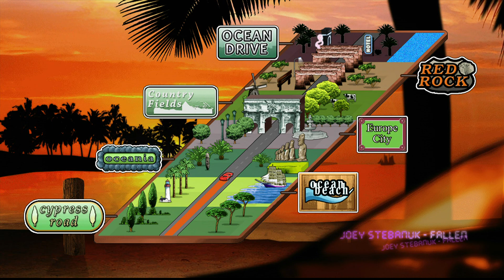Ocean Drive Challenge Xbox 360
A quick play session of the Outrun-esque Ocean Drive Challenge for the Xbox 360. A fine little pickup for one dollar.